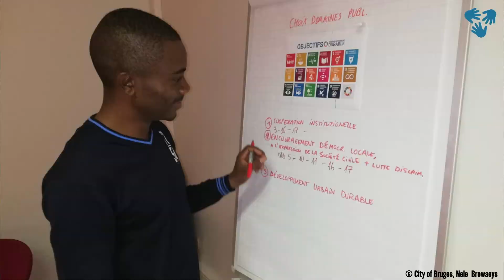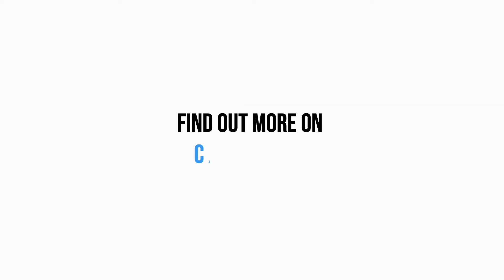Cities for Fair Trade: Alliances for a Sustainable Chocolate Chain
Cities are home to more than half of the world’s population and 80% of the global economic output.  They lead the way as pioneers on sustainability issues, developing innovative solutions for environmental, social and economic challenges. Better knowledge about specific local conditions allows the development and promotion of context-specific solutions that are more likely to resonate with citizens, thus having greater impact. Cities play a crucial role in achieving the SDGs, and city-to-city alliances are steadily emerging. The partnership between Bruges, Belgium, and Ebolowa, Cameroon, highlights the potential of synergies among the Global South and Global North.